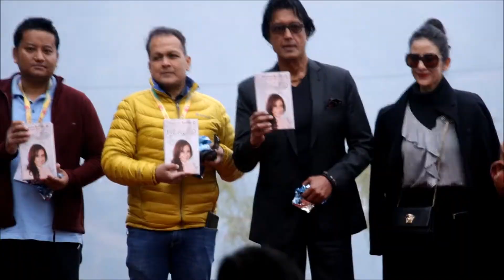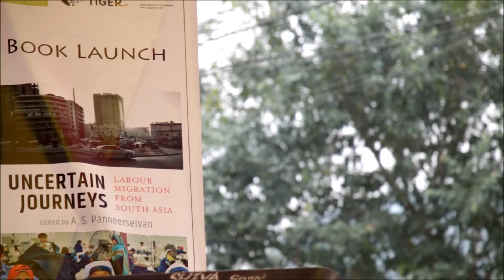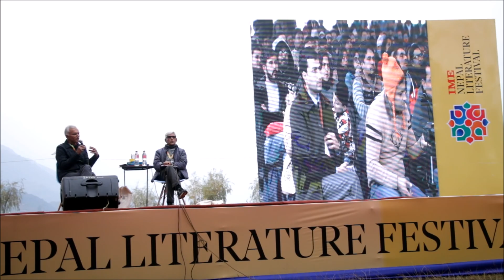IME Literature Festival Opening Ceremony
IME Literature Festival Day at Pokhara, Lakeside